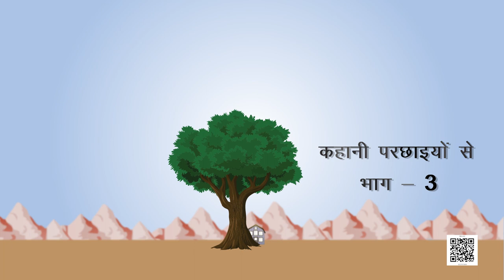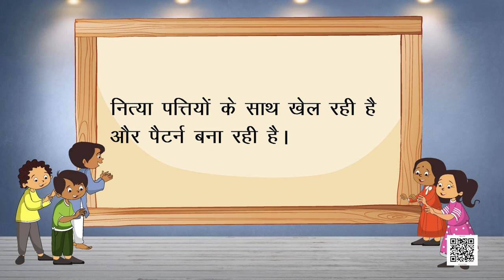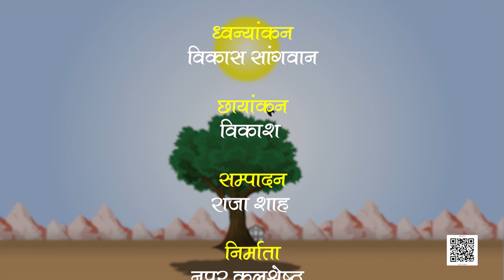NCERT कक्षा-2 गणित पाठ- कहानी परछाइयों से- भाग-3